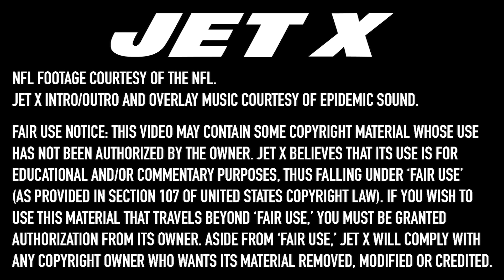Analyzing NY Jets TE Jeremy Ruckert's Rookie Breakout Chances | Blewett's Blitz Film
Tight ends are a tough position for NFL rookies to conquer, so Blewett's Blitz analyzed New York Jets TE Jeremy Ruckert's chances. 🚨LINK TO FULL BREAKDOWN